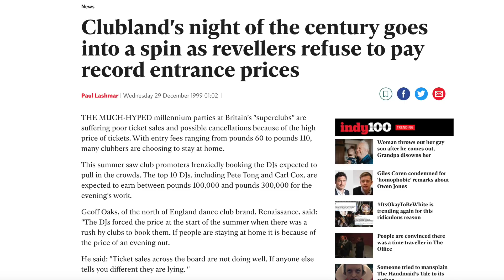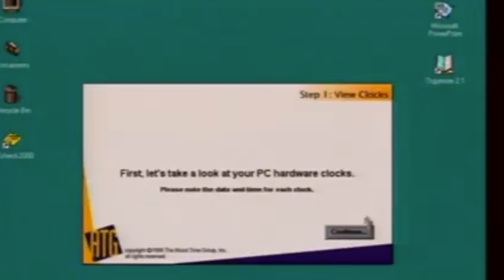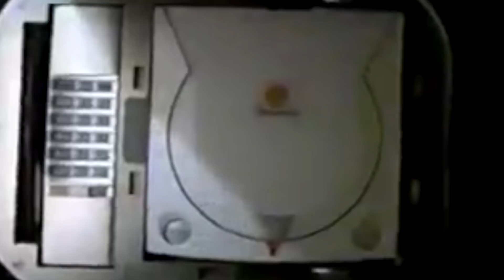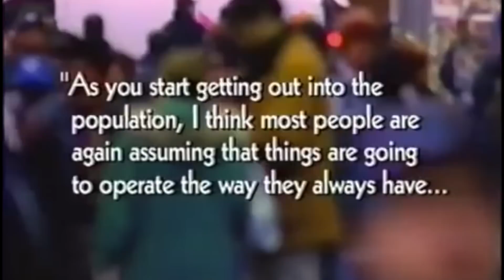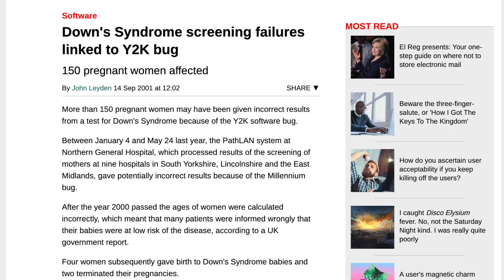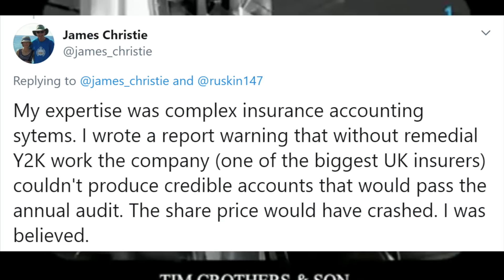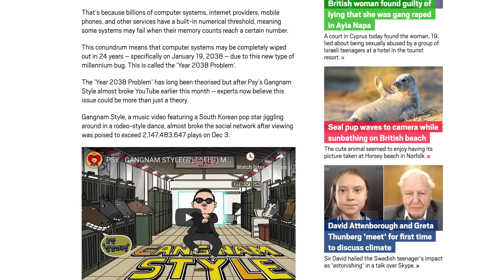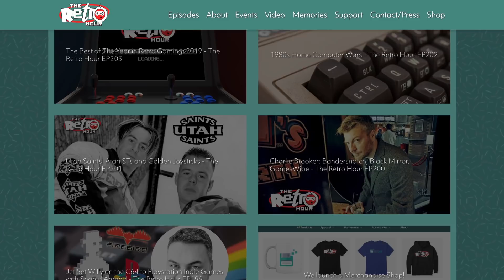The Y2K Millennium Bug 20th Anniversary - Was It a Real Danger?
Y2K bug, also called Year 2000 bug or Millennium Bug, a problem in the coding of computerized systems that was projected to create havoc in computers and computer networks around the world at the beginning of the year 2000.  In the end, it turned out that not much actually happened, was it all hype or did we avoid disaster?  I take a look back at the Y2K bug on its 20th anniversary.